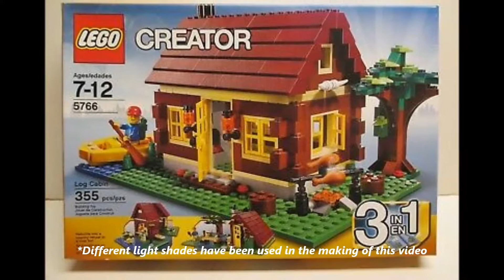LEGO Creator 5766 Log Cabin Speed build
Escape to the LEGO® countryside in this 3-in-1 Log Cabin!

Packed with great details, including an open fire with rotisserie, wooden logs, tree and opening doors and windows, this log cabin is an ideal wilderness getaway. Minifigure included and ready for backwoods adventure, with backpack, paddle and canoe. Rebuild into a country retreat or a river hut.

#Includes 1 minifigure with backpack
#Features open fire with chicken on rotisserie, wooden logs, tree, opening doors and windows, canoe with paddle, and horn ornament
#Unique dark red roof
#Remove the roof and hinging wall section to play inside!
#The first LEGO® Creator set to include a minifigure!
##3 models in 1: Rebuilds into a country retreat and a river hut
#River Hut features a brook, bridge, outdoor stove and furniture
#Country Retreat features a garden, street lamp and porch light
#Cabin measures over 5” (12cm) wide and 5” (12cm) tall.